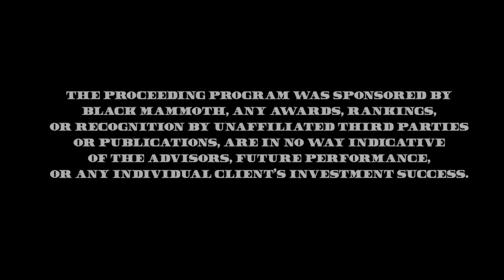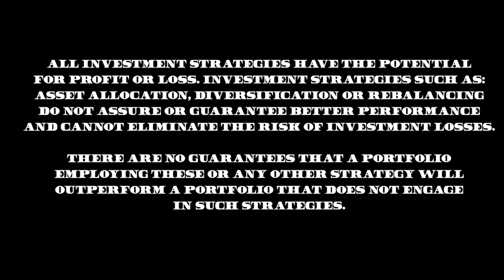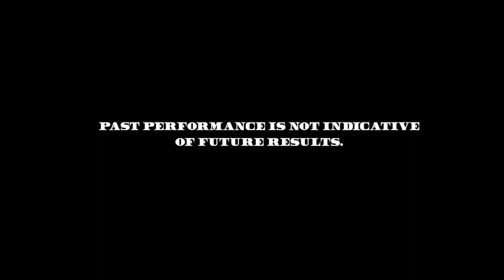Reducing Airport Emissions w/ Forever Flight World Wide - Ryan Wilkoff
Ryan, the founder of Forever  Flight World Wide talks about how his business is tackling the aviation industry's pollution problem by transitioning to renewable energy sources. He and Host  @stoyhall   discuss entrepreneurship and its importance, as well as the implications and potential savings from this transition.

Tune in on Sunday Evenings at 6pm CST.